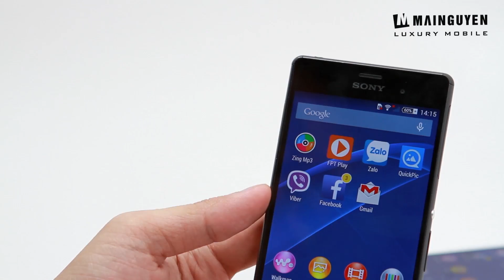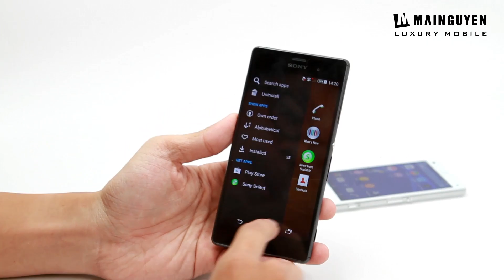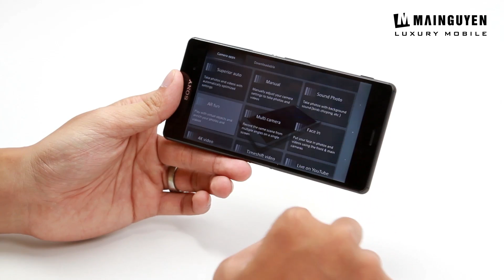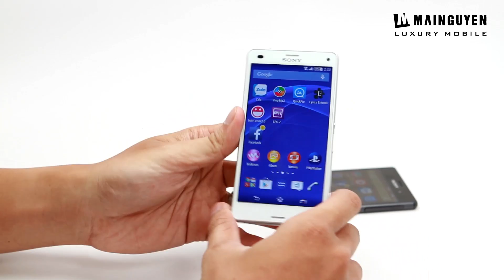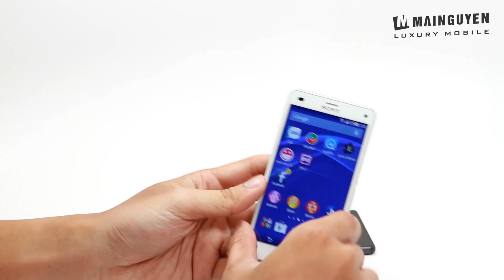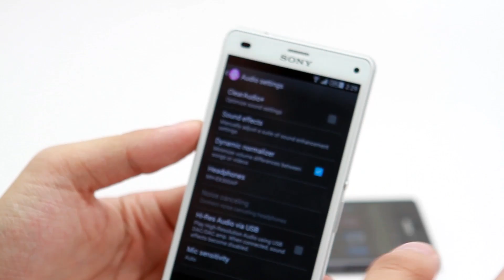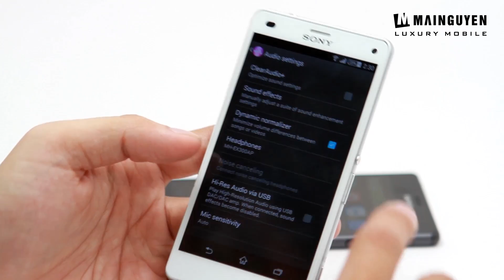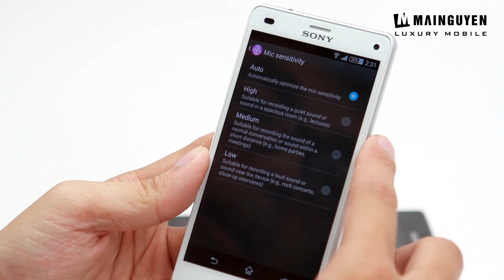Trên tay và cảm nhận nhanh bộ đôi Sony Xperia Z3 & Z3 Compact